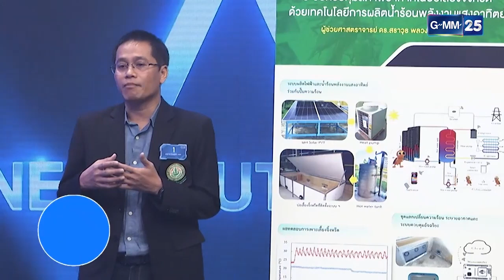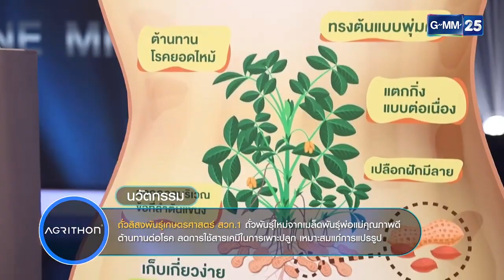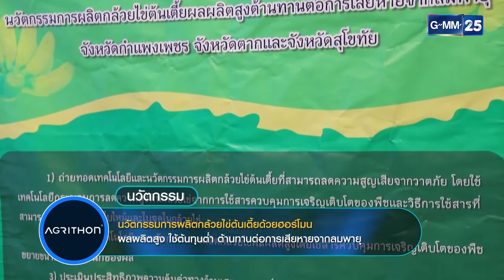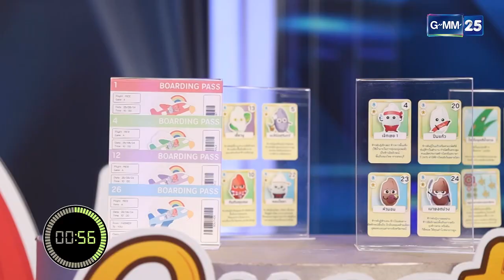Agrithon by ARDA EP 11 : AgriTECH เทคโนโลยีการเกษตร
รายการที่จะนำเสนอการแข่งขันนวัตกรรมเกษตร และเรื่องราวของเกษตรสำหรับคนรุ่นใหม่ ที่รวบรวมเทคโนโลยี หรือนวัตกรรมด้านการเกษตรที่น่าสนใจมาให้ผู้ชมได้เรียนรู้ และสร้างแรงบันดาลใจในการทำเกษตรยุคใหม่  โดยมีกลุ่มเป้าหมายคือกลุ่มวัยรุ่น หรือ กลุ่มคนทำงานที่ต้องการก้าวออกมาจากไลฟ์สไตล์เดิมๆ